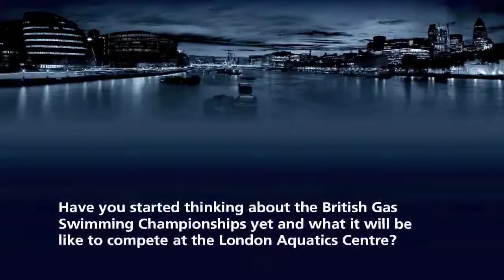Andrew Willis previews the British Gas Swimming Championships 2012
British breaststroke swimmer and World Championship finalist Andrew Willis previews the upcoming British Gas Swimming Championships 2012 (Selection Trials).